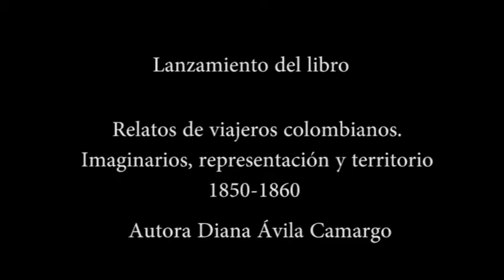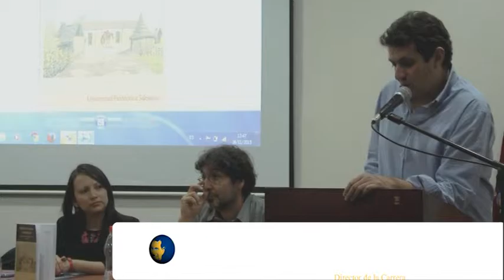Lanzamiento del Libro Relatos de viajeros Colombianos UPS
Lanzamiento del libro Relatos de viajeros Colombianos. Imaginarios , representación y territorio 1850 y 1860 Autora: Diana Ávila Camargo